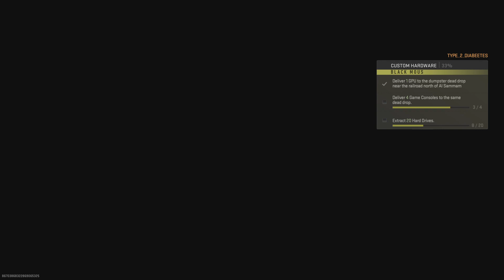Reap the whirlwind